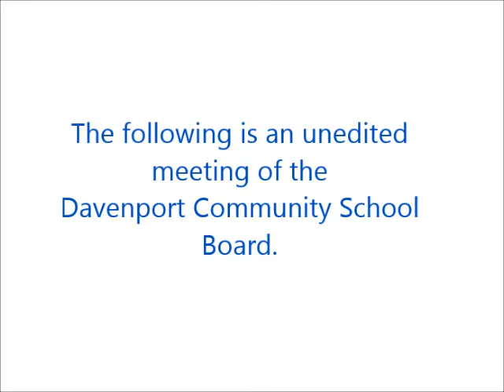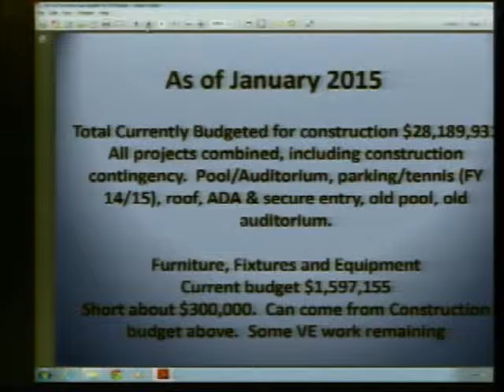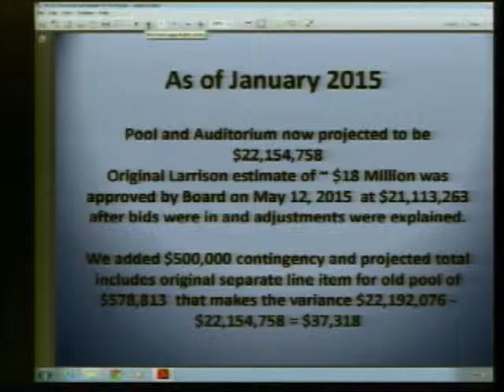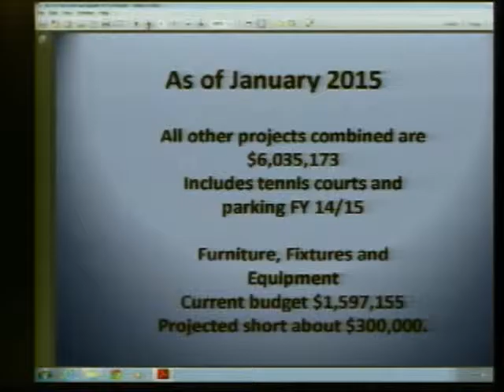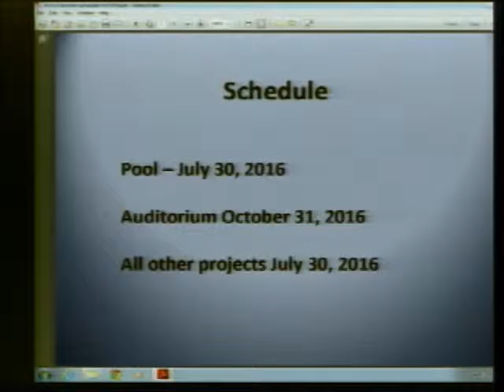Board Meeting 01252016